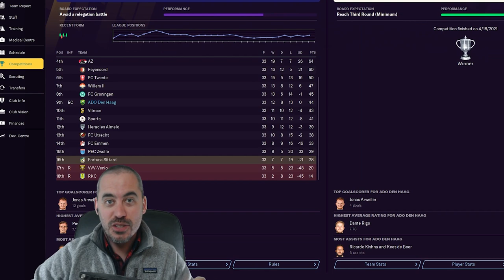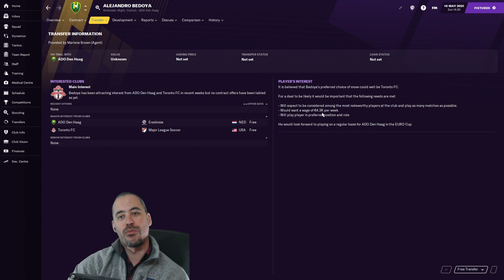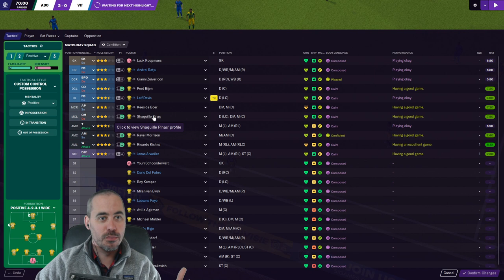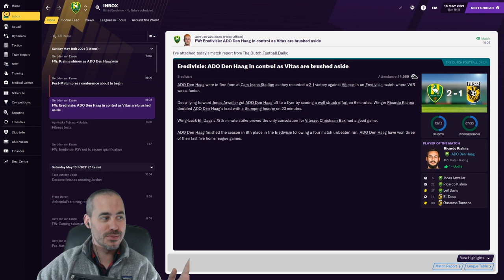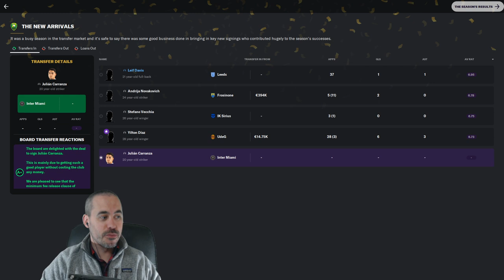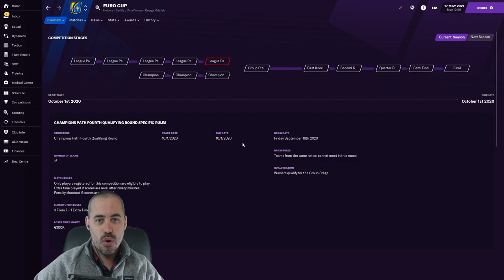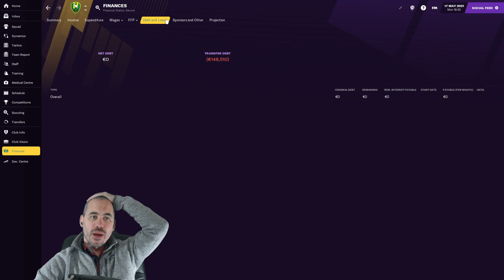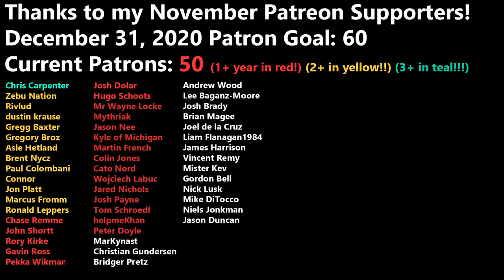NEW SIGNINGS & BOARD IS INSANE - Episode 9 - FM21 - ADO DEN HAAG - Football Manager 2021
In today's Football Manager 2021 episode we have signed a few players already for next season, we take on Vitesse to determine our final league position, and our board has simply lost their minds.

"David Bowie" by Shi Devotion is marked with CC PDM 1.0